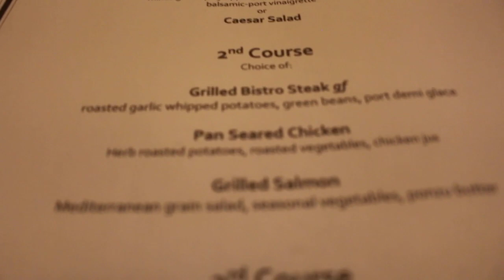Conference Tournament (March Madness) | Vlog